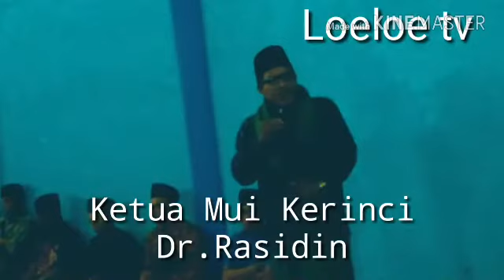Loeloe tv: Tafyani,Buka bersama tradisi